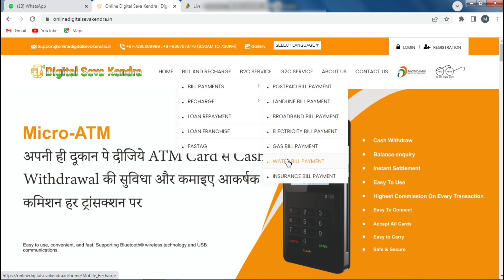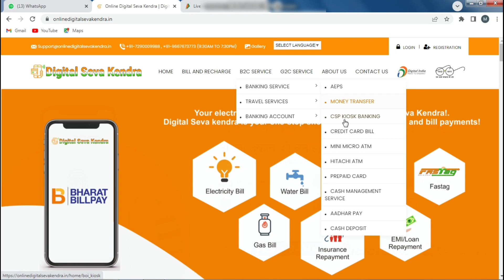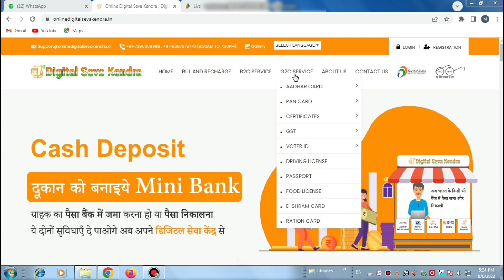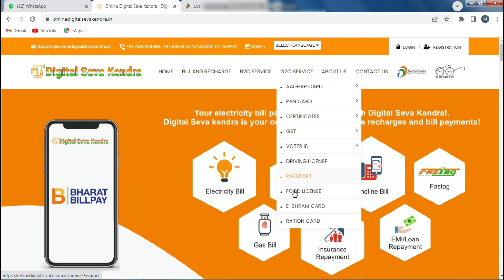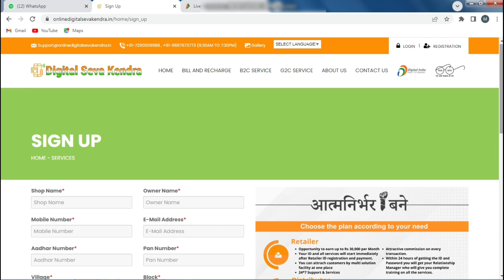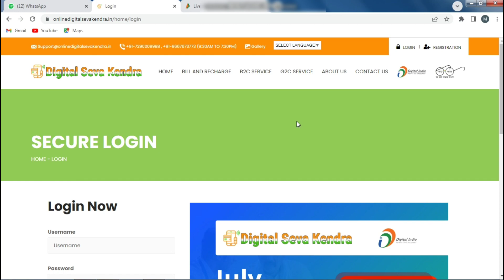Digital Seva Kendra Grahak Seva Kendra Kaise Khole । New Digital Seva Portal Launch 2022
CSC से भी जायदा सर्विसेज । CSC से भी जायदा कमीशन । Aadhaar enrolment centre। Aadhaar Center। CSP Mini Bank

आज ही जुड़े डिजिटल सेवा केंद्र से और हाथ बढ़ाएं भारत को डिजिटल बनाने में

बैंकिंग सरकारी  व गैर सरकारी सेवाएं :-
• AePS ( Powered by YES Bank, ICIC Bank, Fino Bank )
• Money Transfer
• Cash Deposit ( All Bank No Limit )
• MATM ( As Per Debit Card Limit )
• Kisok banking CSP point
• Flight Booking
• Hotel Booking
• Bus Booking
• Mobile & DTH Recharge
• BBPS ( Electricity Bill Payment )
• Insurance Services
• New insurance Car , Bike , Health
• Insurance Premium ( L.I.C. )
• GST Registration
• Income Tax Return Filing
• FSSAI Registration
• Business Loan For Retailer
• Voter Id Card Apply
• Driving License Apply
• IRCTC Agent Id ( Add On Purchase )
• Credit Card Bill Payment
• Metro Card Recharge
• Passport Apply
• Birth certificate
• Income Certificate
• Caste Certificate
• Domicile Certified
• Residential Certificate
• Udyog Aadhar
• Pan card NSDL
• Pan card UTI.
• Ration Card
• Aadhar update With OTP
• Apply Aadhar Center